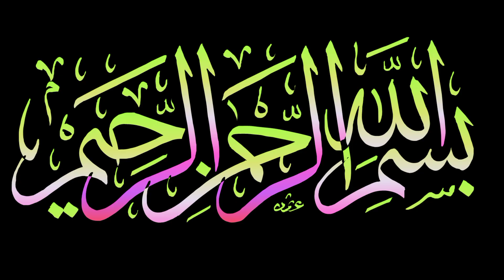Sultan Salahuddin Ayubi Aur Yahood Aalim Ka Waqia | Sulahuddin Ayubi Or Yahoodi Jasoos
Sultan Salahuddin Ayubi Aur Yahoodi Alam Ka Waqia
Story Of Salahuddin Ayubi In Urdu
 sultan ka waqia
sultan ka kissa
history of sultan salahuddin ayubi in urdu Sultan Salahuddin Ayubi k jasoos
sultan ki kahani
sultan ki zindgi
who was salahuddin ayubi
Reign of Sultan Salahuddin Ayubi
bayan
Salahuddin Ayubi
 salahuddin ayubi biography
salahuddin ayubi quotes
salahuddin ayyubi movie
salahuddin ayubi history
salahuddin ayubi tomb
Islamic stories
moral stories
islamic sachy waqiat
Hindi stories
lessonable stories
sultan salahuddin ayubi
saladin history
saladin history hindi
saladin history urdu
 salahuddin ayyubi hindi
salahuddin ayyubi urdu